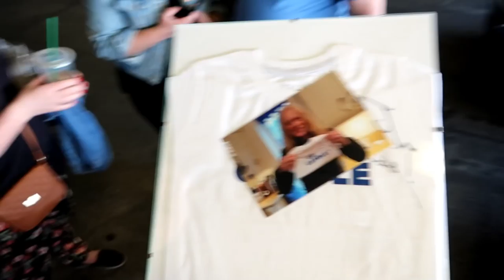Signed by Janick Gers of Iron Maiden!